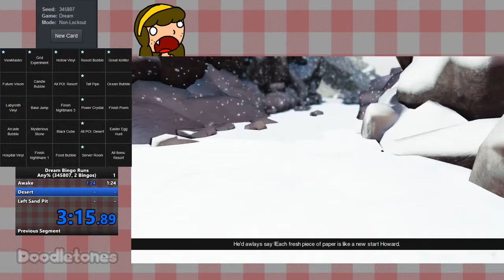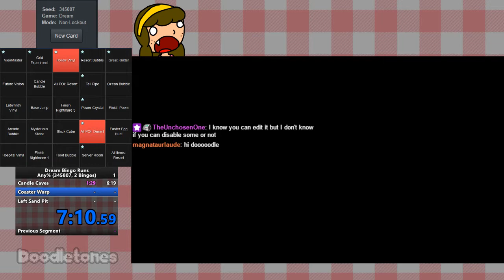Dream: Any% 2 Bingos (12:59)